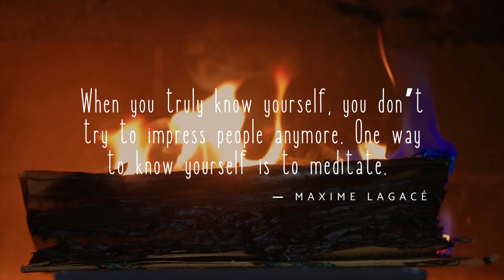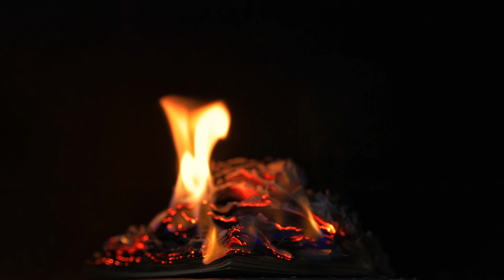Meditation. Fireside be in balance with yourself.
If you are tired from work or study, or if you just have a hard time falling asleep, then this video is just for you.

Stress and nerves at work, at university, at school and in other public places sometimes disrupt the normal sleep pattern. This video will help you to cope and overcome these problems.